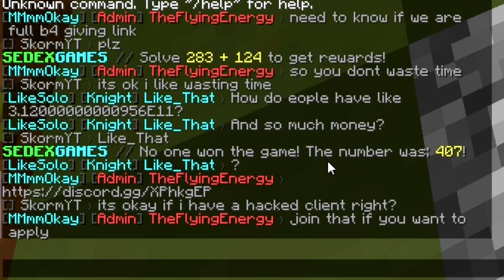APPLYING FOR STAFF ON MINECRAFT SERVERS!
- Skorm